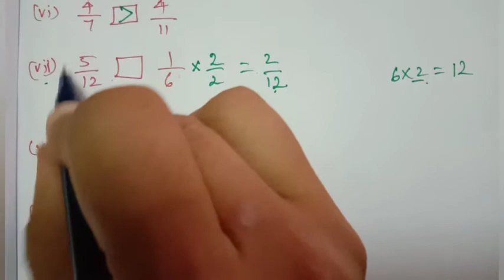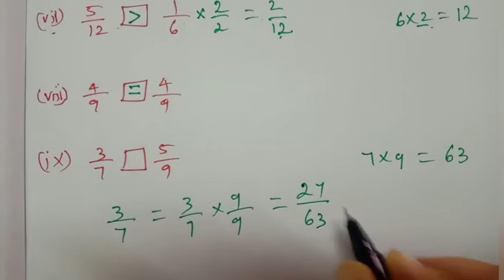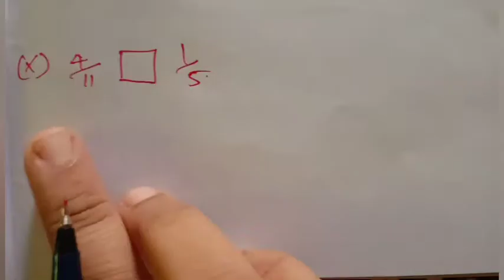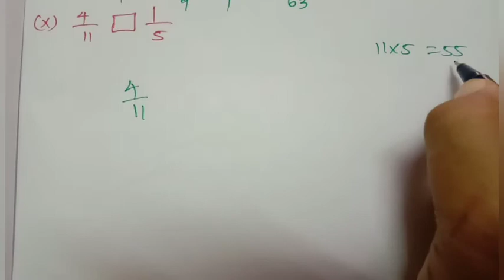5th std maths fractions exercise6.4 comparing like fraction unit6 term3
5th std maths fractions exercise6.4 comparing like fraction unit6 term3 samacheer kalvi in Tamil

Fractions class 5th question and answer in Tamil
Maths class 5th
5th class maths fractions
class 5 maths activities And answer
std 5 maths try these
5th grade maths fractions worksheets and answer
5th std maths guide